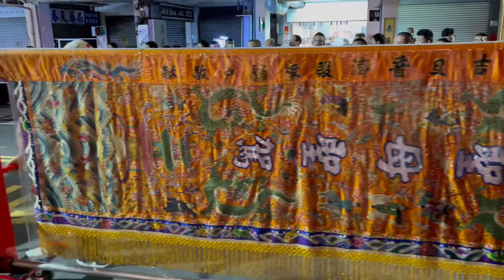歲次壬寅年米街廣安宮入火安座遶境往信和紙業參禮—開基天后祖廟